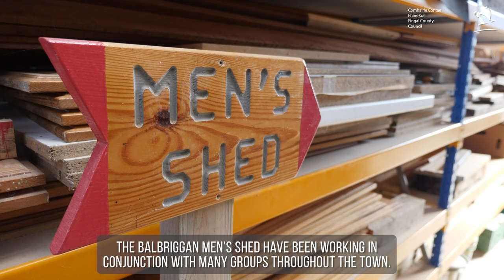Balbriggan Men's Shed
The Men's Shed movement provides a unique place for older men, retired men or those 'between jobs' to gather and work on craft projects, learn new skills and provides a welcome social outlet for men away from the traditional pub or golf club setting.